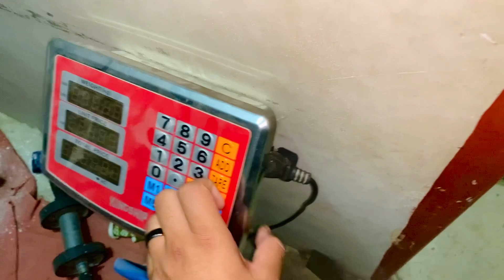Playing Marble Game | weight baar gaya hy diet krni paregi | Enjoy | ft : its Aabi | Vlog_46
To aj mane Sherdill or Maqbool ne Kaanchy khale, masti mazak ma.
Gym me penaflex bhi laglya hy next vlog ma dekhne ko milega .